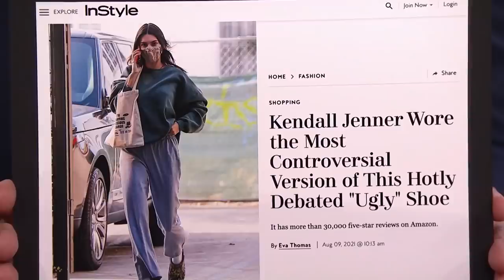Kendall Jenner Discusses Kylie's Pregnancy and Tests Her Kardashian Knowledge | The Tonight Show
Kendall Jenner stops by The Tonight Show to defend her Crocs and discusses her sister Kylie's pregnancy before putting her Kardashian knowledge to the test!